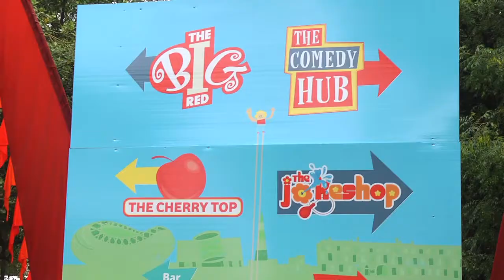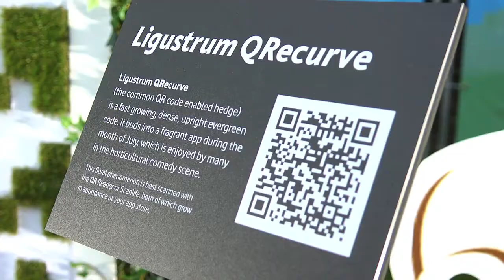Vodafone Comedy Festival 2011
We take you through just some of what we did in the run up to the Vodafone Comedy Festical down in Iveagh Gardens in Dublin City Centre.